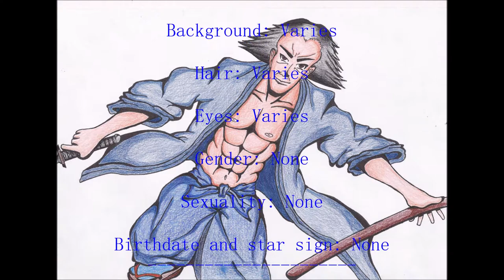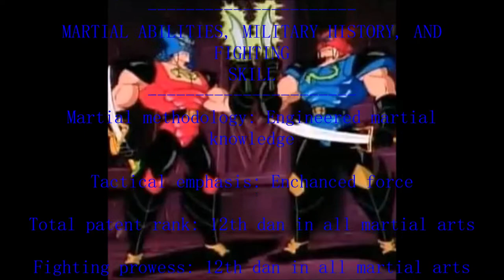Double Dragon Profile- Bimmy Lee(The Simulation Dragon)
THE MISTRANSULATED MUTANT

Private military: Very very low self esteem and jealous stinky poop boy like Ryu Hoshi

Star sign: None

Psychological personality: Robo-Manus scumbag

Resemblant primal icon: Mickey Mouse

Likes: The Energizer Bunny

Dislikes: The water on Mission 3

Concluded patent description: Bimmy Lee is an expendable unit of the Dragon Clan, able to ante its life in combat to cause ruckus and distraction to enemies, Bimmy Lee is a parody of Billy Lee if he had Jimmy Lees Id influenced Leo personality traits
DRAGON MYSOGINISM PROFILE- CONSCIENTIOUS ACTOR
Believes in " Cant We All Just Get Along "

Experimental flirtation obsessions

Ostentatious worries and obsessions
DRAGON ABILITY, SECRET POWERS, AND STRUCTURE
Street assertion labeling: The Amazing Spider Man!

Dragon secret power: The geniosity of luck, overcoming fear, and projecting the adversity of greater attrition

Dragons elemental: Luck, luck is Bimmy's true element of might

Dojo teacher type: The wise leading one, molding guerrilla units from just a paper of clay

Dragon brat type: Scruffy wifferbug. *Program:Grim-666-Slut, engage target as wifferbug...loading...*

Martial artist remniscience: Bimmy is remniscient of a gullible Kung Fu Master at age 5
STRUCTURE- DRAGON WARRIOR
- (Refer to the Double Dragons)